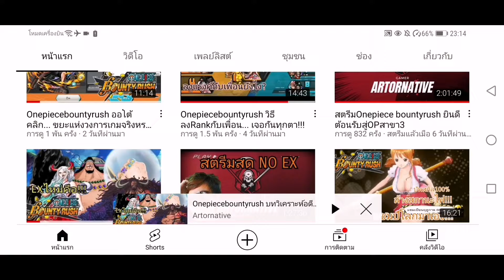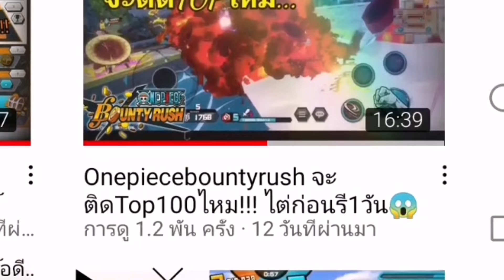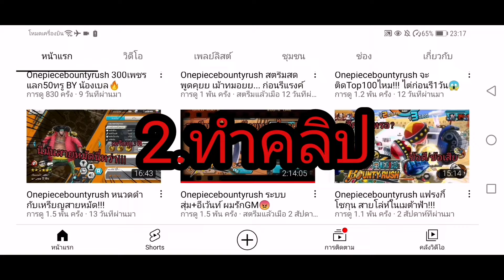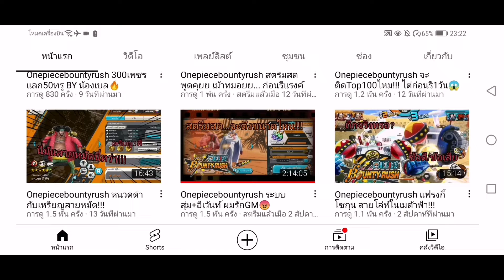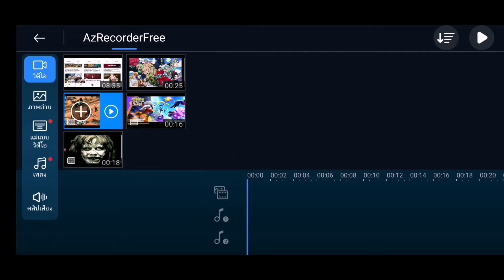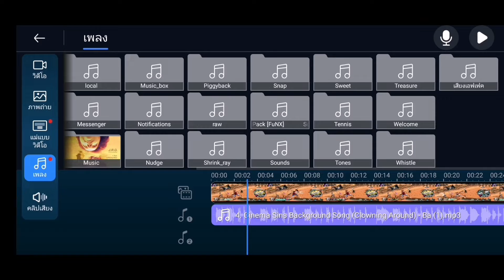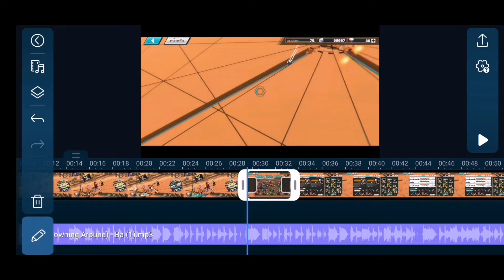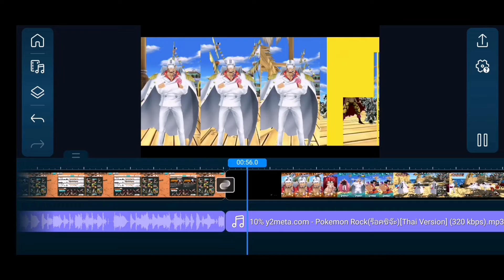คุณก็เป็นYoutuberได้ง่ายๆ กับ Onepiece​bountyrush​(แนะนำ)​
กลุ่มซื้อขายไอดี

one​piece​bounty​rush
one​piece
Youtube​r
เกมส์​วันพีช